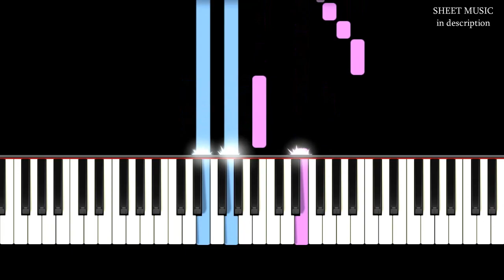Nica Zaharia - Galbenă Gutuie | Piano Tutorial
--| Lyrics |--
1. Dulce galbenă lumină cum şi eu bălai eram
Mi-a pus mama o gutuie ce se coace-ncet la geam
Aş muşca-o dar mă doare, mă cuprinde-un fel de jind
Şi acum că trece anul parc-o simt îmbătrânind

R: Galbenă gutuie
Dulce-amăruie
Lampă la fereastră
Toată iarna noastră

2. Mama mea n-avea nici globuri, nici beteală şi nici stea
Sărbătorile de iarnă cu gutui le-mpodobea
Luxul mamei cel mai mare când copii noi mai eram
Era pâinea de pe masă şi gutuia de la geam

3. Parcă are-n ea ceasornic şi al mamei plâns e sfânt
Luminează şi se stinge o gutuie pe pământ
Mi-a pus mama o gutuie la fereastra dinspre drum
Şi o văd cum luminează, n-am puterea s-o consum